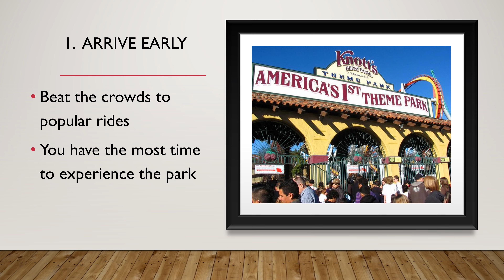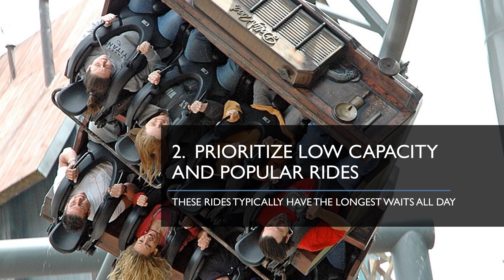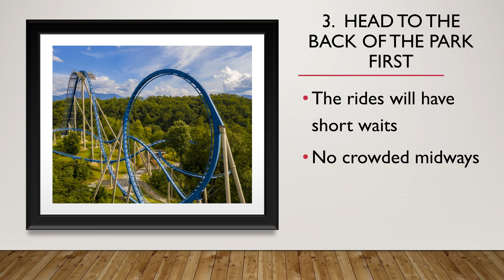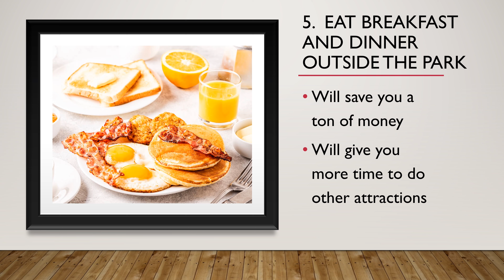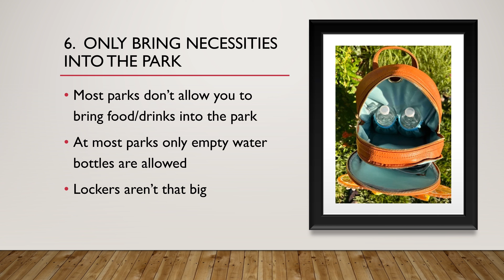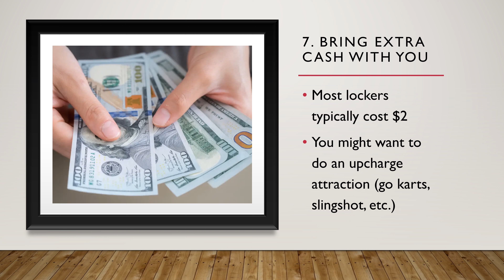7 Essential Tips for MAXIMIZING your day at any Theme Park!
In this video, you will learn how to have the best day ever at any amusement parks.  You will learn the best tips, tricks, and strategies to avoid crowds, have minimal waits on all the attractions, and to save money.  After watching this video, you will be a master at visiting amusement parks.